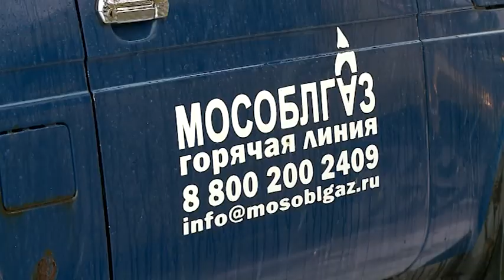«Мособлгаз» ветеранам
В Подмосковье по поручению Губернатора Андрея Воробьева ветеранам Великой Отечественной войны бесплатно заменят газовое оборудование. Новая акция уже стартовала, она приурочена к 75-летию Великой Победы.  Специалисты «Мособлгаза» бесплатно проводят обследование газового оборудования в домах ветеранов Великой Отечественной войны и, если это необходимо, замена его, тоже происходит бесплатно. Специалистам предстоит посетить порядка двухсот адресов в Мытищах. Первой гостей встречала жительница деревни Бородино, 92-летняя Антонина Дмитриевна Соколова. (12+)